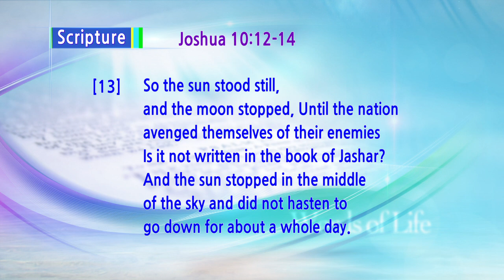Land Flowing with Milk & Honey 9 | Pastor Soojin Lee | Delhi Manmin Church